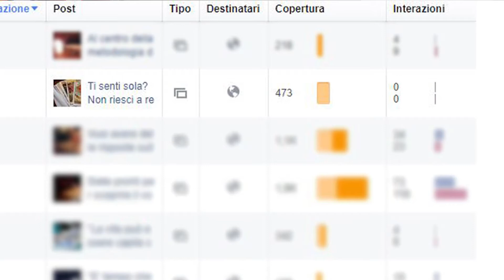Aumentare la copertura organica di Facebook fai da te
Oggi parliamo di come aumentare la copertura organica di facebook.

Ho fatto un test su più pagine e tratto delle conclusioni.

Le ho applicate e ho ottenuto un buon risultato (non eclatante ma soddisfacente).

Il video è un elogio a chi sa fare veramente il social media manager, fino a livello di analisi degli insight, mentre è un po' una critica verso i guru che scrivono guide senza senso.

Mi piacerebbe ricevere storie e casi studio sulle variazioni algoritmiche di Facebook da chi è veramente esperto (non come me), e magari gestisce un numero di pagine che può dare realmente un senso ad una analisi come questa.

Per farlo, se vi fa piacere utilizzate fbfaidate, sia su Facebook che su altri social.

Così nel tempo potremo confrontare le esperienze ed essere di pubblica utilità a tutti gli addetti.

Bacioni!